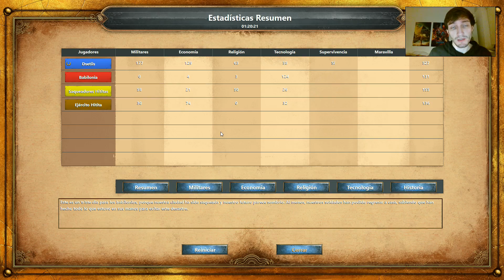Age Of Empires: Definitive Edition | Capítulo #17 | "Venganza"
Especificaciones de mi PC:

Procesador: AMD FX8320 - Eight Core Processor 3,50 GHz
RAM: 8 GB
Discos duros: Interno Seagate Barracuda 1TB y externo Seagate 500 GB
Gráfica: Nvidia GTX660 2GB